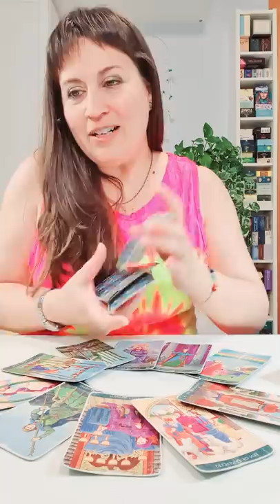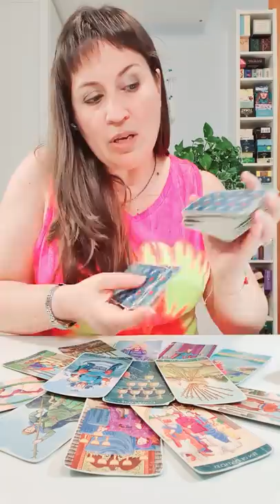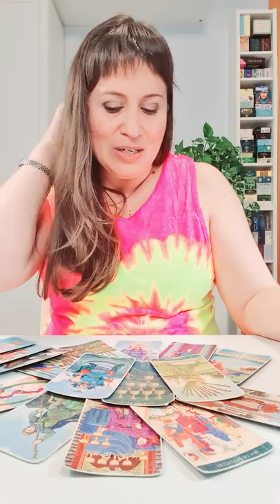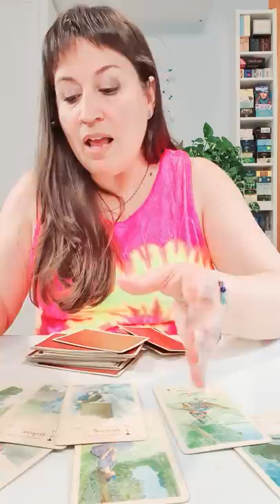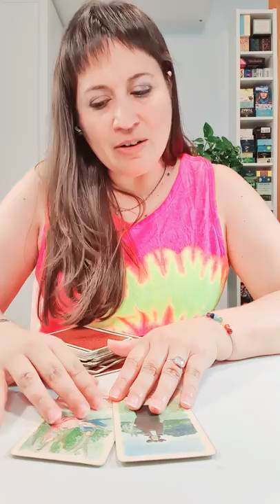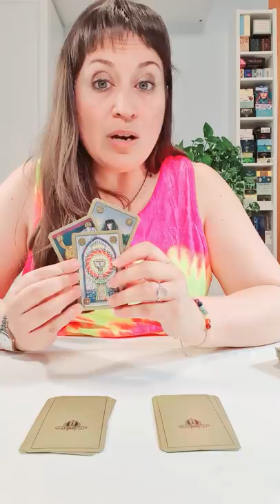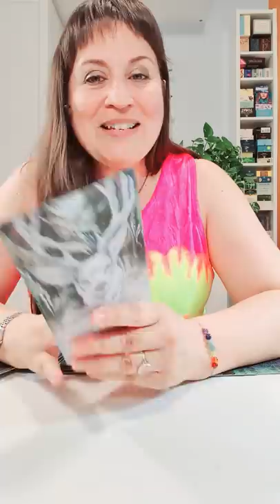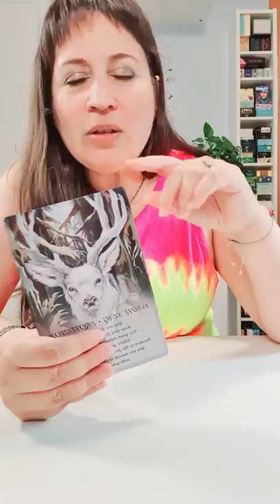ESCORPIO del 3 al 9 de agosto HOROSCOPO SEMANAL Tarot Guia Angelical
Imagen de homecare119  en Pixabay
Tema del vídeo: escorpio horoscopo semanal del 3 al 9 de agosto